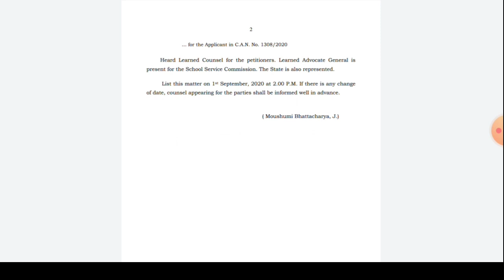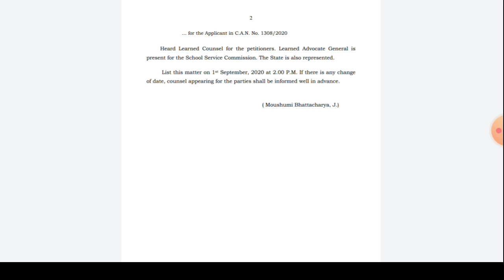Upper Primary Latest Update Today 26/08/2020 আজকের মামলার শুনানির অর্ডার কপি প্রকাশ করা হলো